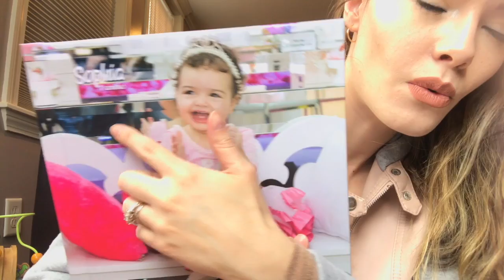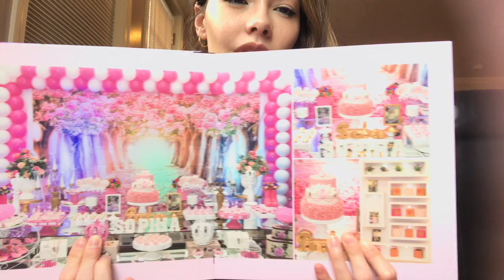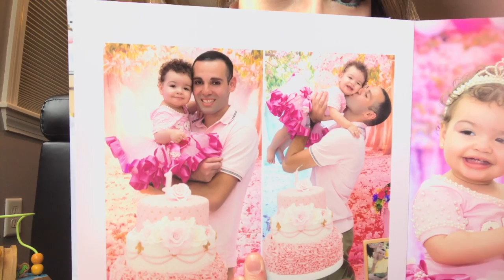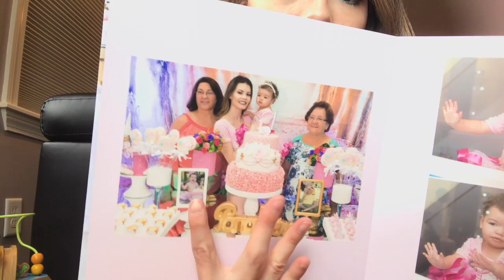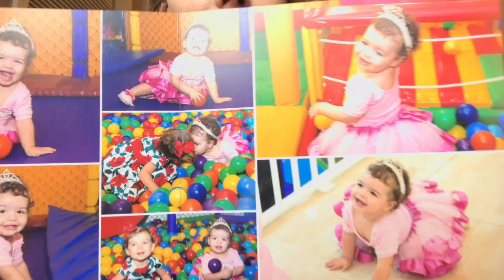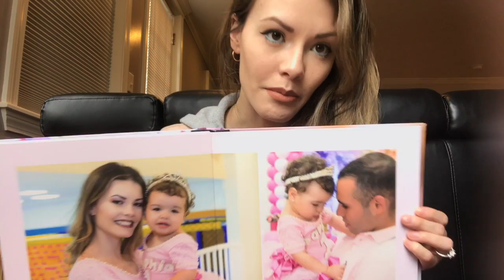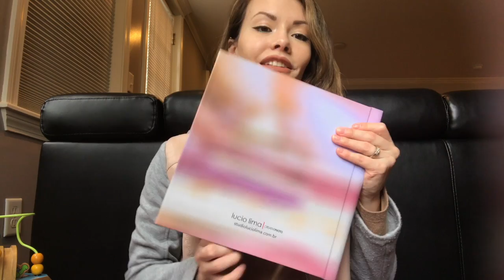BOOK DA FESTA DE 1 ANO DA SOPHIA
Beijos,
                Deus abençoe 💋